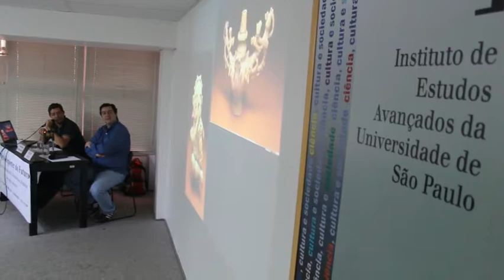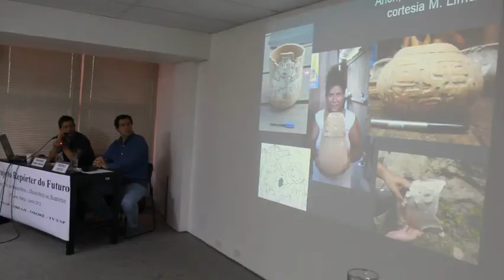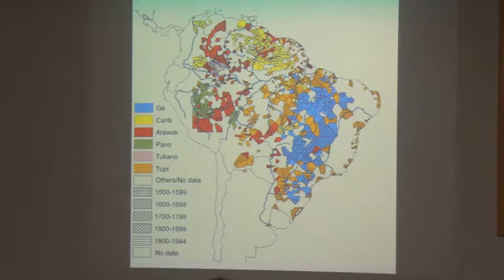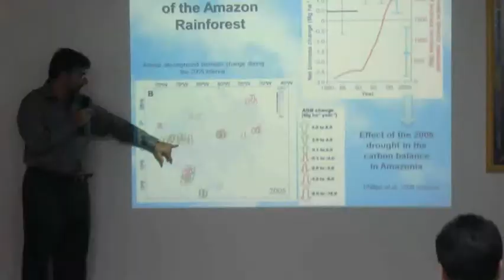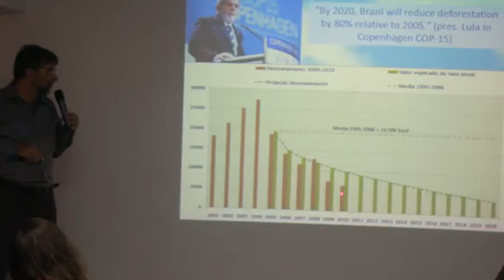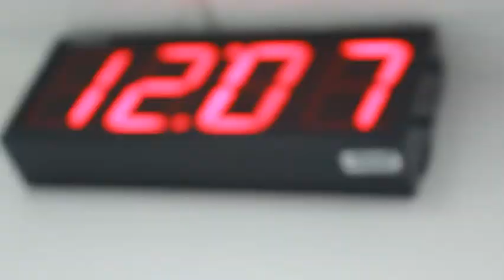"Descobrir a Amazônia, Descobrir-se Repórter", módulo 6, aula 2 com Eduardo Neves e Paulo Artaxo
Na segunda conferência da 6ª edição do módulo "Descobrir a Amazônia, Descobrir-se Repórter", ocorrida no dia 12 de maio, no auditório do Instituto de Estudos Avançados da USP, o arqueólogo Eduardo Góes Neves e o físico Paulo Artaxo palestraram sobre patrimônio arqueológico na região amazônica e mudanças climáticas na maior floresta do mundo e seus impactos globais.

O projeto Repórter do Futuro, cujo módulo sobre a Amazônia é pedagogicamente coordenado pelo prof. Pedro Ortiz, é realizado pela Oboré Projetos Especiais em Comunicações e Artes em parceria com a ABRAJI (Associação Brasileira de Jornalismo Investigativo) e com Instituto de Estudos Avançados da Universidade de São Paulo (IEA/USP).

Produção

Reportagem: João Paulo Brito
Imagens: João Paulo Brito e Marina Lopes
Edição: João Paulo Brito
Realização: Projeto Repórter do Futuro - Descobrir a Amazônia, Descobrir-se Repórter
Coordenação: Pedro Ortiz